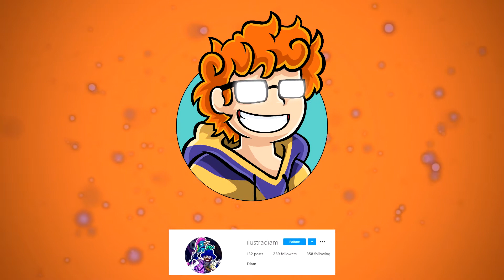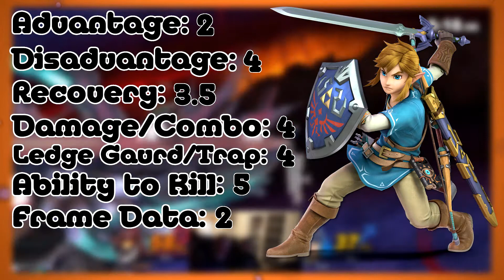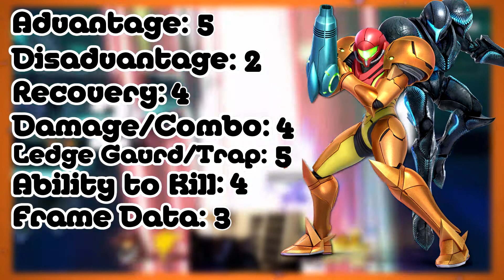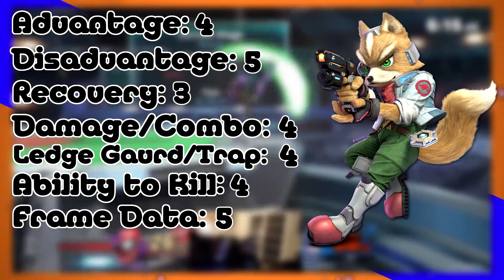A New Way to Make Tier Lists.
a Like would be greatly appreciated!

I put a fair amount of work into my videos so you guys can have hopefully quality entertainment.